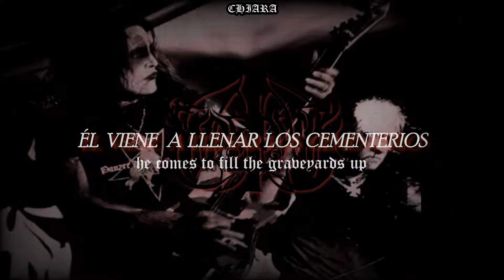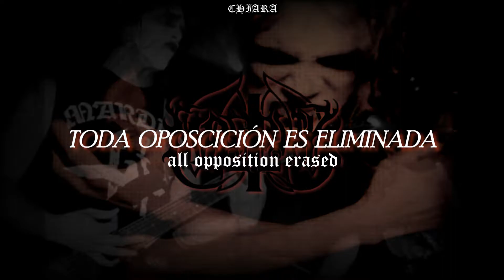𝐌arduk ; the blond beast 」 │ (esp. + lyrics).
MARDUK - the blond beast

⛧álbum: frontschwein.

⛧ año: 2015.

⛧ país: suecia.

⛧ miembros:

- mortuus ; vocales
- morgan hakkanson ; guitarra
- fredrik widigs ; batería
- devo ; bajo

metal subtitulado
metal subtitulado al español
metal sub esp letra
black war metal subtitulado lyrics sub español
marduk sub español subtitulado
the blond beast marduk letra lyrics sub subtitulado español
marduk frontschwein thousand fold death nebelwelfer wartheland between the wolfpacks